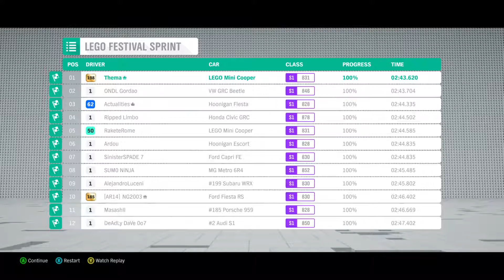Forza Horizon 4 - Lego DLC - Lego Festival Sprint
Still the best open World racer, even if everything is Lego.